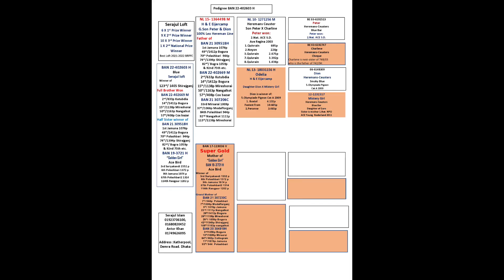BAN 22-402603 H